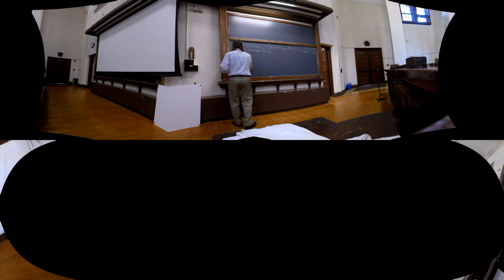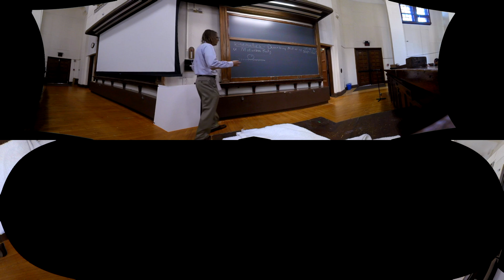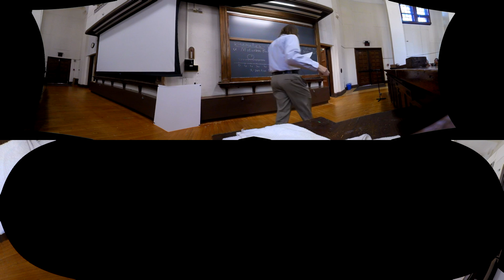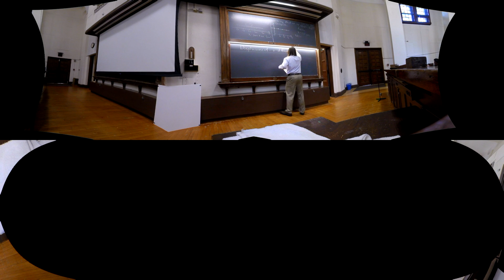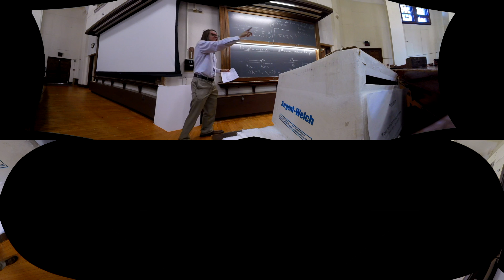PHYS 125 | Lecture 1B-1 | Kinematics and Displacement (sound fixed starting on next lecture, 2A)